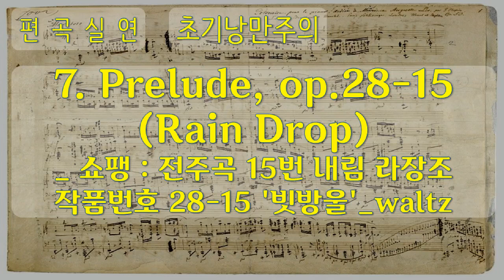클래식, 편곡실연, 3 초기 낭만주의 7 Prelude, op 28 15, Rain Drop, waltz, 공유마당